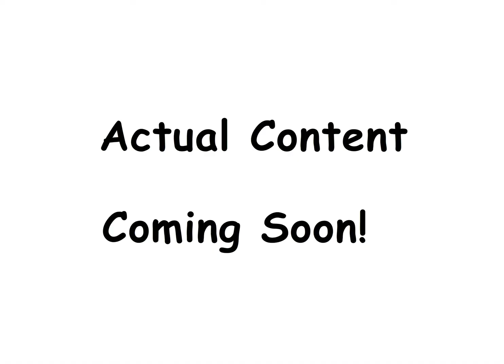S02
Sound effects from SoundJay.com